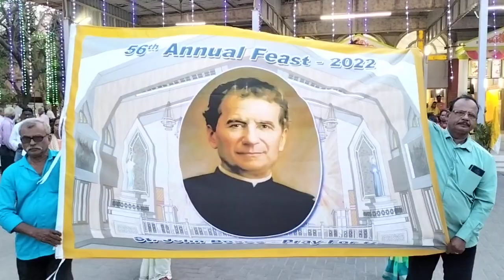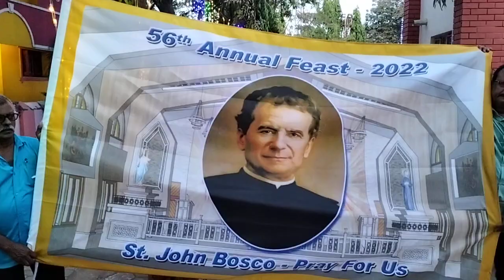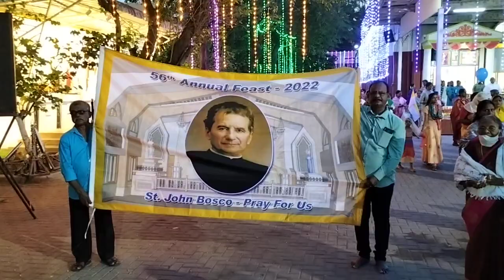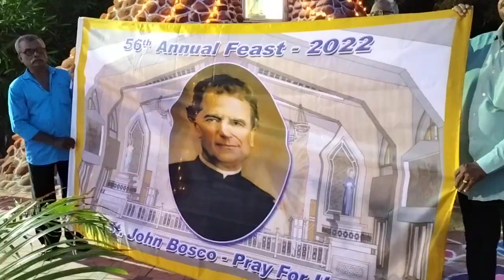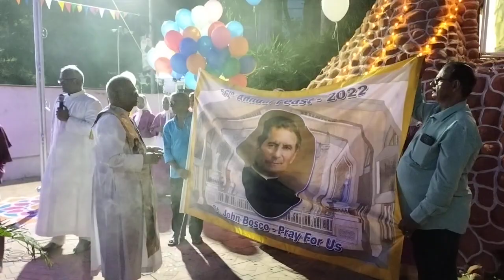06/05/22 56th Annual Feast Flag Hoisting of Don Bosco Shrine Ayanavaram